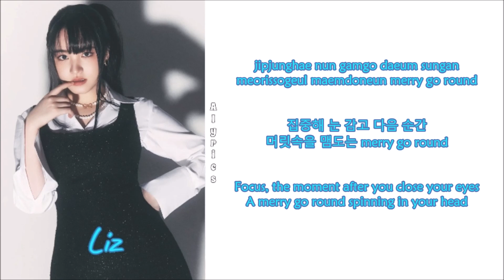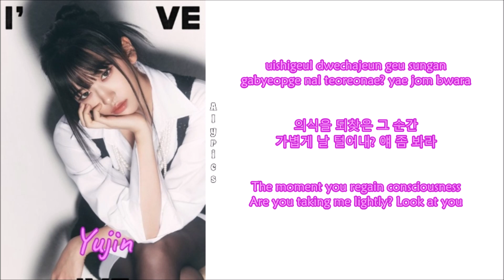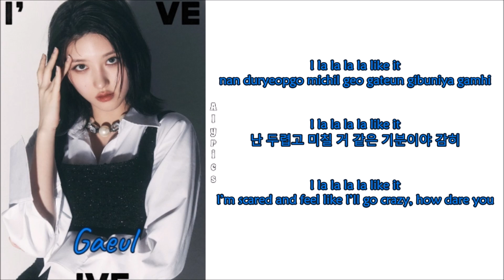IVE - Hypnosis (섬찟) (Rom-Han-Eng Lyrics) Color & Picture Coded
Credits
Korean: genie.co.kr
Eng: flag@CCL